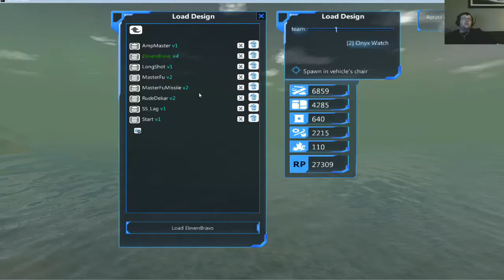Highlight: From the Depths Battlecruiser VS 2 Squadrons!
So in the first part of this video, our newly built S.S. Lag Battlecruiser is going to take on 10 of our harassment aircraft known as the AmpMaster. The S.S. Lag preformed FAR better than I thought it would!

The second part shows off the S.S. Lag against five of our combat ready fighters we are using in the campaign named the ElevenBravo (usually called the 11B). This certainly had some ups and downs, but cinematic all around!

Join us next time for live chat, games, shows and more!